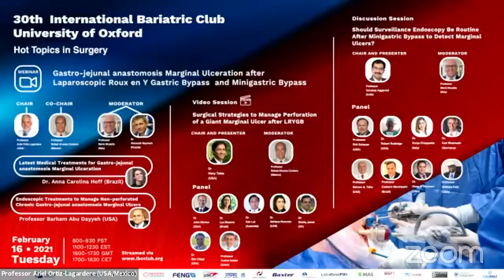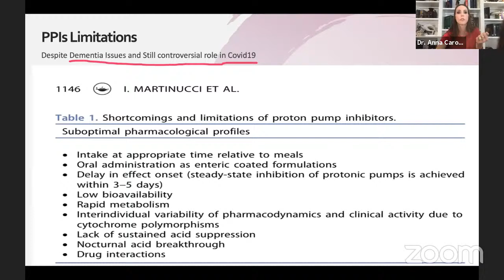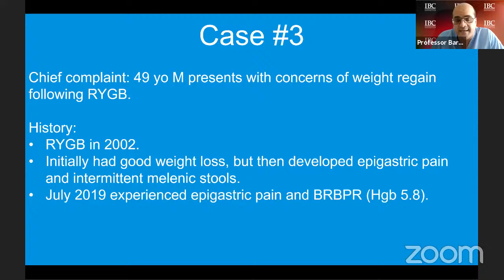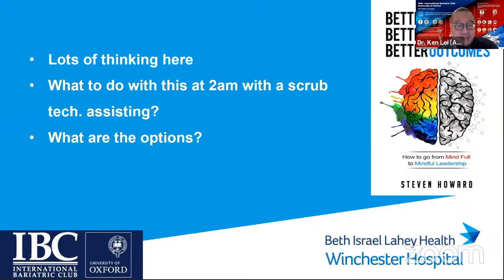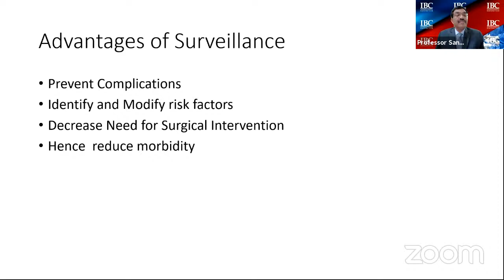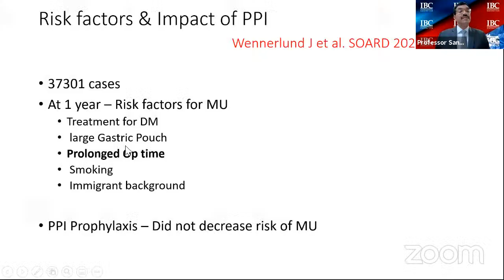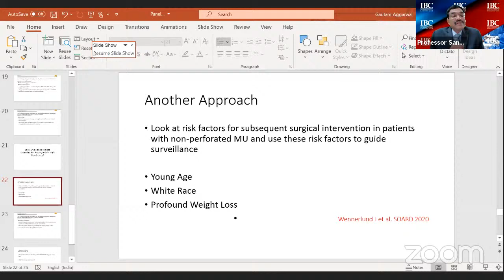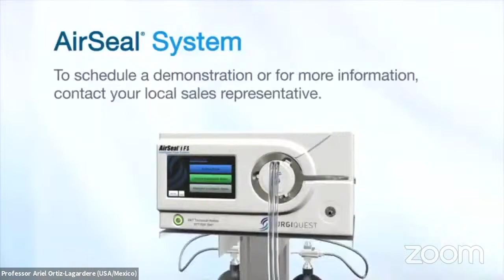Gastro-jejunal anastomosis Marginal Ulceration after LRYGB and MGB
Gastro-jejunal anastomosis Marginal Ulceration after LRYGB and MGB: Medical Treatments, Surgical Management & Surveillance Strategies

LECUTRES:

**Latest Medical Treatments for Gastro-jejunal anastomosis Marginal Ulceration - Dr. Anna Carolina Hoff (Brazil)

**Endoscopic Treatments to Manage Non-perforated Chronic Gastro-jejunal anastamosis Marginal Ulcers - Professor Barham Abu Dayyeh (USA)

*Video Session
Surgical Strategies to Manage Perforation of a Giant Marginal Ulcer after LRYGB
Dr. Hany Takla (USA)

Expert Discussion Panel:
Dr. John Morton (USA)
Dr. Lyz Bezerra (Brazil)
Dr. Ken Loi (Australia)
Dr. Adriana Rotundo (UAE)
Mr. Shafiq Javed (UK)
Dr. Ben Clapp (USA)
Professor Adrei  Keidar (Israel)

*Discussion Session
Should Surveillance Endoscopy Be Routine After Minigastric Bypass to Detect MarginalUlcers?
Professor Sandeenp Aggarwal (India)

Expert Discussion Panel:
Professor Phil Schauer (USA)
Dr. Robert Rutledge (USA)
Dr. Sonja Chiappetta (Italy)
Dr. Karl Rheinwalt (Germany)
Professor Safwan A. Taha (UAE)
Professor Caetano Marchesini (Brazil)
Dr. Omar M Ghanem (USA)
Professor Mathias Fobi (USA)"